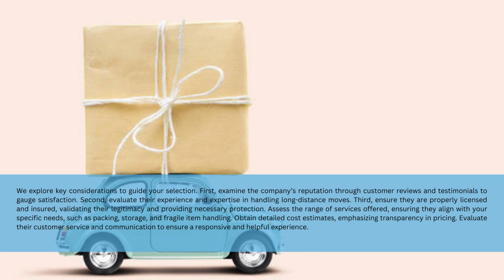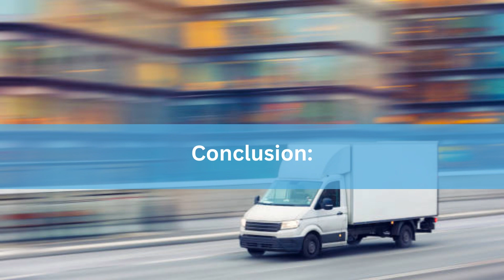Casino City Relocations: Long Distance Movers in Las Vegas, NV for a Seamless Movevideo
Long Distance Movers in Las Vegas, NV for a Seamless Move

Casino City Relocations, your trusted partner for long-distance moves in the vibrant heart of Las Vegas, NV! Just as the city never sleeps, our dedicated team at Casino City Relocations ensures your move is smooth, efficient, and stress-free. As the dazzling lights of Las Vegas beckon, we’re here to ensure your transition is a winning bet, where every relocation is a gamble that pays off in satisfaction and peace of mind. Join us as we roll the dice on a journey towards a flawless move, where your belongings hit the jackpot of safe travels and timely delivery.

Understanding the Unique Dynamics of a Las Vegas Move
Las Vegas, renowned globally for its vibrant nightlife, iconic casinos, and extravagant entertainment, holds a magnetic allure for people from all walks of life. A move to this vibrant city is a blend of adventure, opportunity, and adaptation. From understanding the lifestyle, real estate market, employment prospects, to embracing the culture and entertainment scene, there’s so much to uncover and absorb when making Las Vegas your new home. We’ll unravel the real estate landscape in Las Vegas, shedding light on the diverse neighborhoods, housing options, and what to consider when searching for your ideal abode in this lively city. Additionally, we’ll explore the employment prospects and business landscape, offering insights into the job market and entrepreneurial opportunities that await those looking to establish their careers in Las Vegas.

Why Choose Long Distance Movers in Las Vegas, NV?
Movers Reviews Las Vegas.
The level of planning and organization they offer is unparalleled, guaranteeing a smooth and efficient move. From packing fragile items to loading bulky furniture, they use the appropriate materials and techniques to ensure the safety of your possessions. Moreover, their services are customizable, allowing you to tailor the move to your specific needs and budget.

Key Considerations When Selecting a Long-Distance Moving Company
We explore key considerations to guide your selection. First, examine the company’s reputation through customer reviews and testimonials to gauge satisfaction. Second, evaluate their experience and expertise in handling long-distance moves. Third, ensure they are properly licensed and insured, validating their legitimacy and providing necessary protection. Assess the range of services offered, ensuring they align with your specific needs, such as packing, storage, and fragile item handling. Obtain detailed cost estimates, emphasizing transparency in pricing. Evaluate their customer service and communication to ensure a responsive and helpful experience. Seek recommendations from trusted sources and understand insurance options and liability coverage. Discuss timelines and schedules to align with your requirements, and importantly, research multiple options to make a well-informed decision. With these considerations in mind, you can confidently choose a moving company that ensures a successful and stress-free long-distance move.

Tips for a Smooth Long Distance Move
The key to success lies in careful planning and organization. Our blog,
Navigating the Distance: Essential Tips for a Smooth and Organized Long-Distance Move,” is a comprehensive guide designed to alleviate the stress often associated with moving across substantial distances. Packed with expert insights and practical advice, this blog offers valuable tips on efficient packing techniques, meticulous planning, and managing the logistics of a move. We aim to equip you with the knowledge and strategies needed to streamline the process, ensuring a smooth and organized transition to your new abode. Discover ways to pack belongings strategically, create a detailed moving plan, and simplify the entire moving journey. Let us empower you to make informed decisions and embrace your move with confidence, turning a potentially overwhelming experience into a well-organized and successful venture. Say hello to your new home without the hassle, thanks to our trusted tips and guidance.

Conclusion:
Casino City Relocations, your trusted partner for seamless long-distance moves in Las Vegas. We’re here to ensure your transition is smooth, efficient, and stress-free, tailored to the vibrant lifestyle of this iconic city. Your satisfaction and peace of mind matter most.